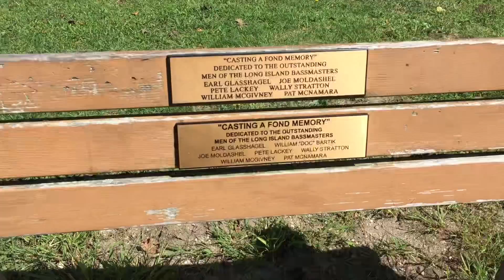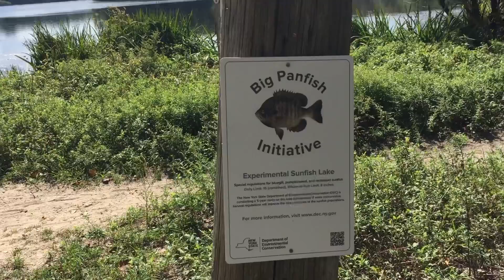Black Coffee & Milky Trichomes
Breakfast Of Champions